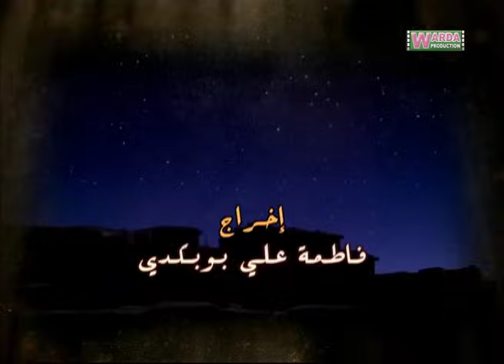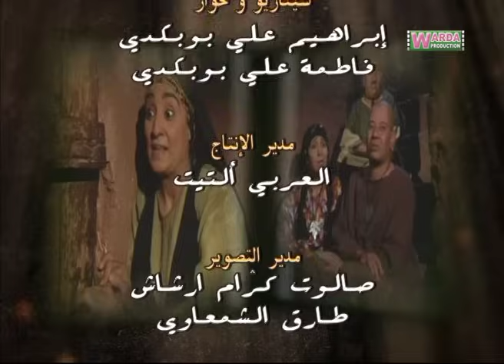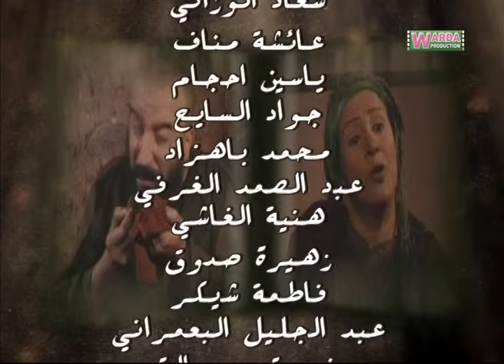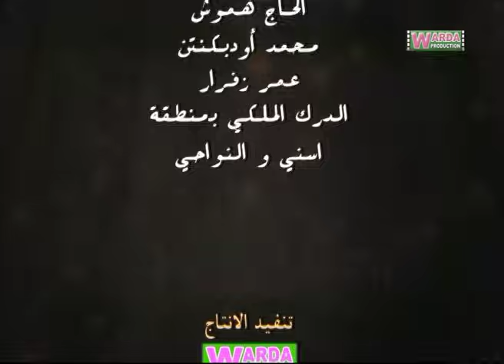Série Hdidan S1 EP 19 - مسلسل حديدان الجزء الأول الحلقة التاسعة عشر